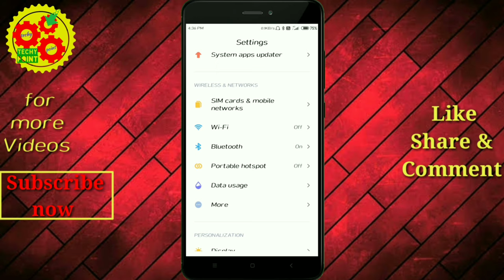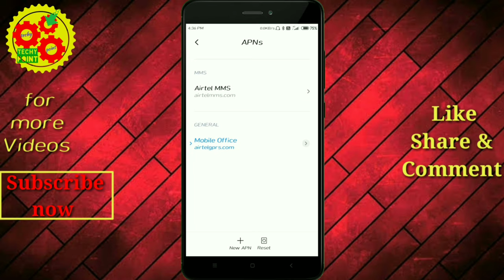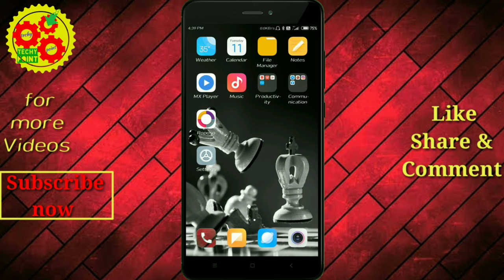INTERNET SPEED kaise fast kare | internet speed kaise badhaye 2020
Internet Speed Kaise Fast Kare, Internet Speed Kaise Badhaye, How To Increase Internet Speed,how to increase internet speed hindi, 2020, internet speed badhaneka tarika,internet ki speed kaise fast kare 2020, how to fast internet speed, how to fast internet speed in android, how to fast internet, internet speed kaise badhaye ke bare mein maine iss video mein detail mein bataya hai . to puri jankari ke liye video ko last tak jarur dekhna . aage aise hi tips and tricks se related video mein banata rahta hu to hamare channel se aaj hi jud jaiye.

about channel: Techy all in one is an App review and technical channel where you